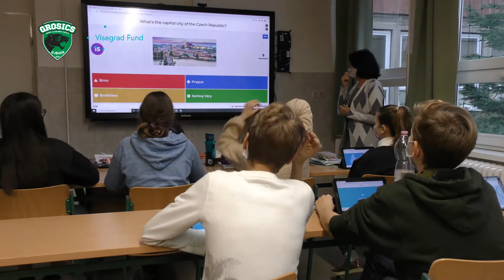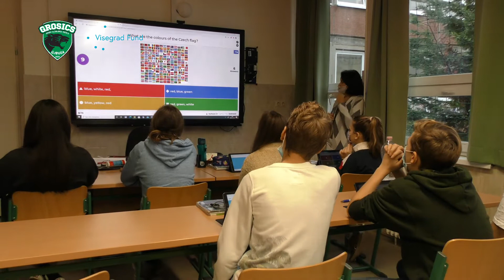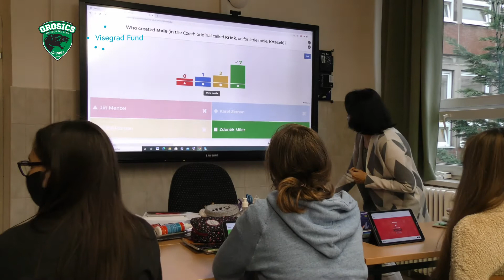V4 Kahoot about Prague